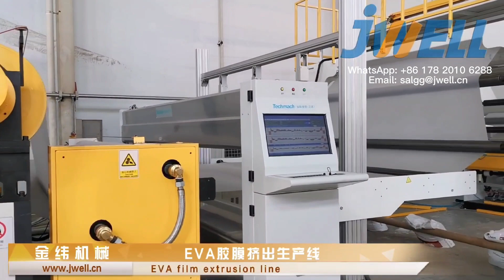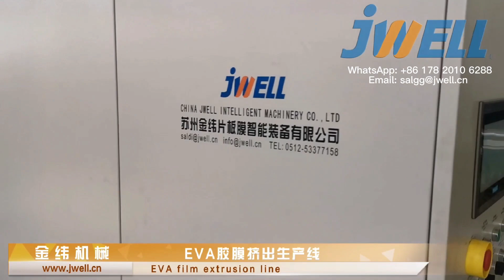JWELL EVA Solar Film Extrusion Line Renewable Energy Solar Power Increase Business Sustainability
Экструзионная линия для производства солнечной пленки Jwell EVA Возобновляемая энергия Солнечная энергия повышает устойчивость бизнеса

Línea de extrusión de película solar Jwell EVA Energía renovable Aumento de la energía solar Sostenibilidad comercial

JWELL Machinery is the largest plastic machine manufacturer in China,  our products incl. plastic extruder, blow-molding machine, plastic recycling granulation equipment, complete set of biodegradable plastic equipment, chemical fiber spinning equipment, medical consumables, protective equipment, and plastic accessories.

JWELL Machinery является крупнейшим производителем пластиковых машин в Китае, наша продукция вкл. пластиковый экструдер, выдувная машина, оборудование для гранулирования переработки пластика, полный комплект биоразлагаемого пластикового оборудования, оборудование для прядения химического волокна, медицинские расходные материалы, защитное оборудование и пластиковые аксессуары.

JWELL Machinery هي أكبر شركة مصنعة لآلات البلاستيك في الصين ، بما في ذلك منتجاتنا. آلة بثق البلاستيك ، آلة النفخ ، معدات تحبيب إعادة تدوير البلاستيك ، مجموعة كاملة من المعدات البلاستيكية القابلة للتحلل ، معدات غزل الألياف الكيماوية ، المواد الاستهلاكية الطبية ، معدات الحماية ، والإكسسوارات البلاستيكية.

JWELL Machinery es el fabricante de máquinas de plástico más grande de China, nuestros productos incluyen. extrusora de plástico, máquina de moldeo por soplado, equipo de granulación para reciclaje de plástico, conjunto completo de equipo de plástico biodegradable, equipo de hilado de fibra química, consumibles médicos, equipo de protección y accesorios de plástico.

JWELL Machinery est le plus grand fabricant de machines en plastique en Chine, nos produits incl. extrudeuse de plastique, machine de moulage par soufflage, équipement de granulation de recyclage de plastique, ensemble complet d'équipements en plastique biodégradable, équipement de filage de fibres chimiques, consommables médicaux, équipements de protection et accessoires en plastique.